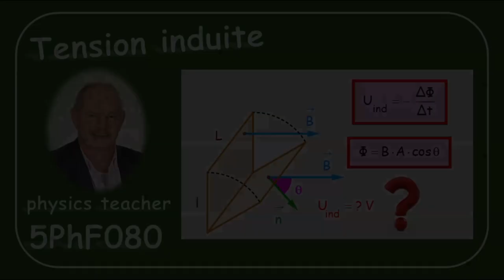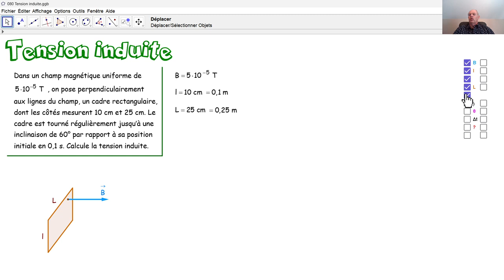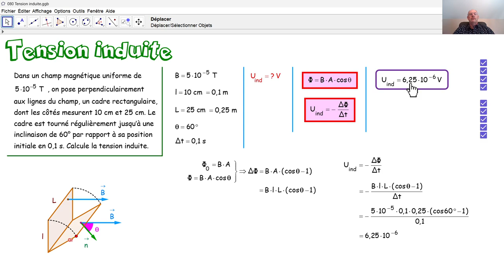Physique 5PhF080 Tension induite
Nous calculons la tension induite dans un cadre qu'on a tourné d'un  angle donné.